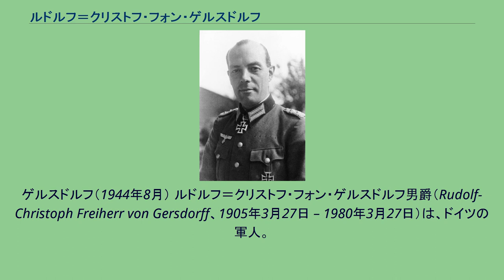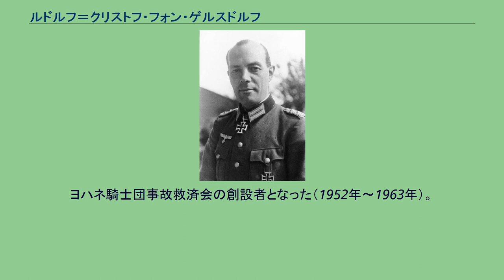ルドルフ＝クリストフ・フォン・ゲルスドルフ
ゲルスドルフ（1944年8月） ルドルフ＝クリストフ・フォン・ゲルスドルフ男爵（Rudolf-Christoph Freiherr von Gersdorff、1905年3月27日 – 1980年3月27日）は、ドイツの軍人。
最終階級はドイツ国防軍少将。
ヒトラー暗殺計画参加者の一人。
シレジアのリューベン（現ポーランド領ルビン）に、男爵エルンスト・フォン・ゲルスドルフ騎兵大尉（のち少将）の次男として生まれる。
母親は伯爵家の出身。
アビトゥーア合格までリューベンの学校に学び、1923年に士官候補生としてヴァイマル共和国軍陸軍に入営した。
1934年にシレジアの財閥フォン・クラマスタ家の一族である女性と結婚、一女をもうけた。
先祖代々が勤務したブレスラウの近衛騎兵部隊で軍人の教育を受け、1926年に少尉、1938年に騎兵大尉に昇進。
1938年から1939年まではベルリンの陸軍大学で学んで参謀教育を受けた。
陸軍大学を優秀な成績で卒業した後、原隊に復帰して1939年9月のポーランド侵攻に従軍。
いとこであるファビアン・フォン・シュラーブレンドルフの仲介により中央軍集団に転属となり、バルバロッサ作戦に従軍。
ついでアプヴェーアの連絡将校として参謀本部で偵察課長となる。
この転属は、ヒトラー暗殺計画を練るヘニング・フォン・トレスコウらによる働きかけで実現したものだった。
1943年4月、ゲルスドルフは偶然カティンの森で4000人以上のポーランド軍将校の遺体を発見した。
これは1940年にソ連内務人民委員部により殺害され埋められたカティンの森事件の犠牲者のものだった。
1943年3月13日、トレスコウがアドルフ・ヒトラー総統を飛行機に仕掛けた爆弾で暗殺しようとして失敗した後、ゲルスドルフは自分が自爆してヒトラーを暗殺する決意を固めた。
1943年3月21日の英雄記念日にベルリンでソ連軍から捕獲した武器の展示会をヒトラーが参観し、ゲルスドルフが専門家としてその説明係を務めることになった。
ゲルスドルフはコートのポケットに隠し持った爆弾でゲーリング（帝国元帥）、ヒムラー（SS長官）、カイテル（国防軍最高司令部総長・陸軍元帥）、デーニッツ（海軍総司令官・海軍元帥）、フォン・ボック（陸軍元帥）、ミルヒ（空軍元帥）ら首脳陣をまとめて暗殺しようとした。
ゲルスドルフは時限装置を仕掛けたが、ヒトラーは立ち止まること無く展示会場を抜け、予想より早く会場を後にした（なお、ヒトラーは外に展示してあったソ連軍の戦車に関心を示し、しばらく立ち止まっていたという）。
ゲルスドルフはトイレに入って10分の時限装置を止めた。
この後ゲルスドルフは東部戦線に転属となった。
1944年、ヒトラー暗殺を試みるクラウス・フォン・シュタウフェンベルクのために、ヴェッセル・フライターク・フォン・ローリングホーフェンが密かに用意した爆弾と時限装置を保管した。
暗殺作戦は失敗したが、逮捕された同志たちが口を割らなかったためにゲルスドルフは逮捕・処刑を免れた。
このためゲルスドルフはヒトラー暗殺計画参加者の数少ない生き残りとなった。
1944年、フランスに転属となり、1944年8月にファレーズ・ポケット突破作戦の立案により騎士鉄十字章を受章した。
1945年に少将に昇進。
終戦時にアメリカ軍の捕虜となり、1947年に釈放された。
戦後、西ドイツのドイツ連邦軍に復帰しようとしたが、コンラート・アデナウアー首相の首相府長官を務めるハンス・グロプケ（de:Hans Globke）がかつてのヒトラー暗殺計画参加者を「裏切り者」として採用することを拒んだため、かなわなかった。
ゲルスドルフはヨハネ騎士団の福祉活動に挺身し、その名誉団長を務めた。
ヨハネ騎士団事故救済会の創設者となった（1952年〜1963年）。
のちに乗馬の際の事故で半身不随になった。
1979年、福祉活動での功績によりドイツ連邦共和国功労勲章大十字章を受章した。
ミュンヘンで死去した。
オイスキルヒェンの兵舎はゲルスドルフを顕彰して「男爵ゲルスドルフ少将兵舎」と命名されている。